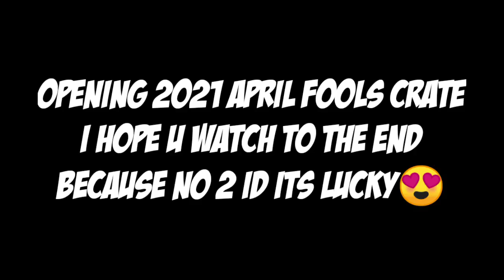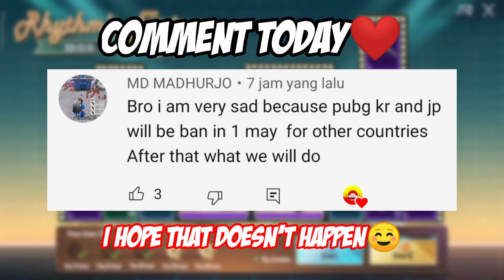PUBG KR 2021 APRIL FOOLS CRATE OPENING 😍 LUCK OR NO? PUBG Mobile Korea